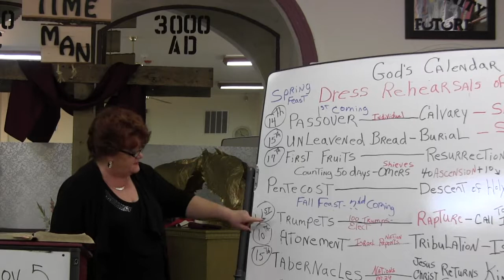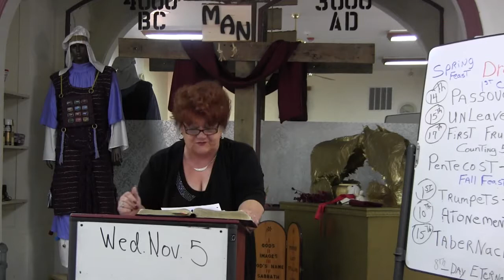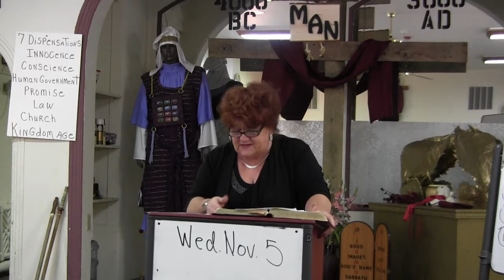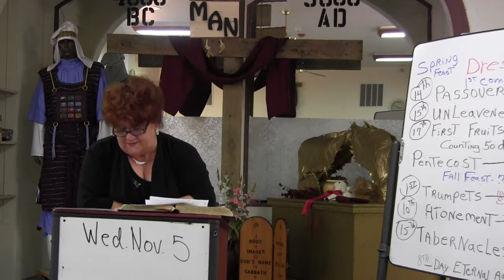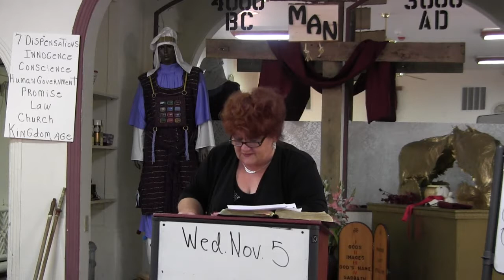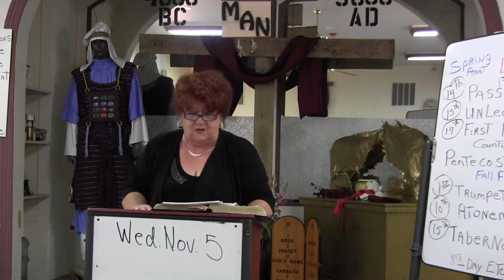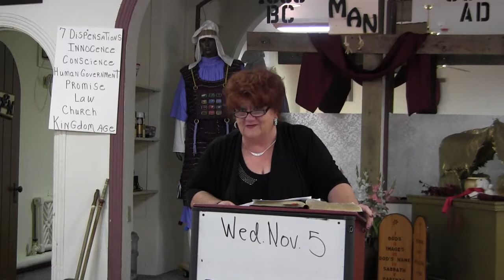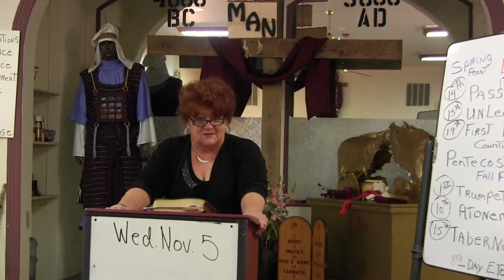Week 10 Tabernacle Feast 2014